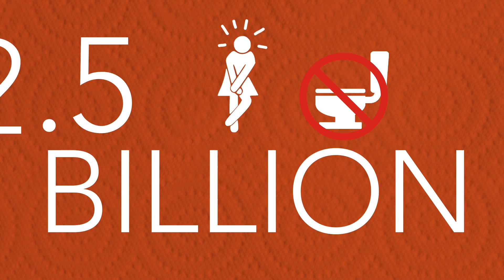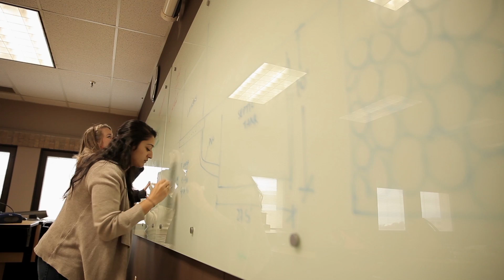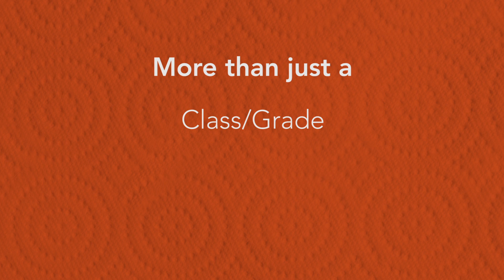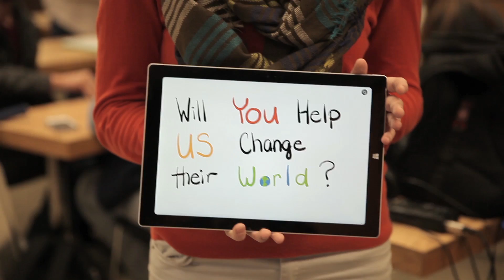PUC Tanzania - Change Their World with a Toilet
We are Team Tanzania: a group of engineering and social work students from the University of Texas at Austin and part of an innovative program called Projects for Underserved Communities (PUC) that brings together students, professors and engineering professionals to design and build sustainable solutions for communities in need in developing counties. we’re working to help upgrade the toilet sanitation system of a small school called Pongwe Primary School in a small city called Tanga. Will you help us change the world?

ADDRESS: 2400 Nueces Street Austin, Texas 78705

Hook ‘em!